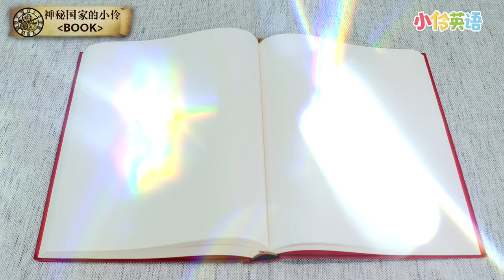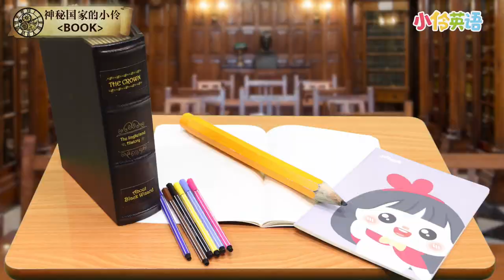小伶英語之墜入神秘國家的小伶 第一集！小伶玩具 | Xiaoling toys